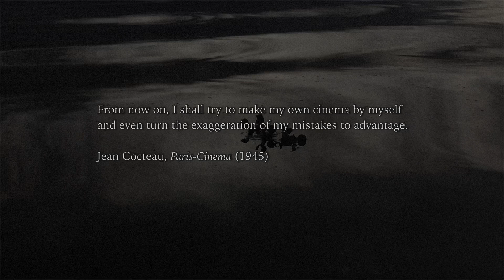HOGWASH | Prelude No. 3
From now on, I shall try to make my own cinema by myself and even turn the exaggerations of my mistakes to advantage.
--Jean Cocteau, _Paris-Cinema_ (1945)